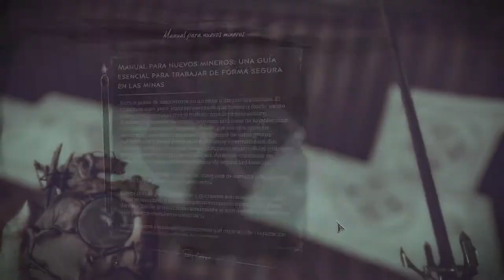Dishonored 2 (#31) - Abandonando La Mansiòn [Caos Reducido]